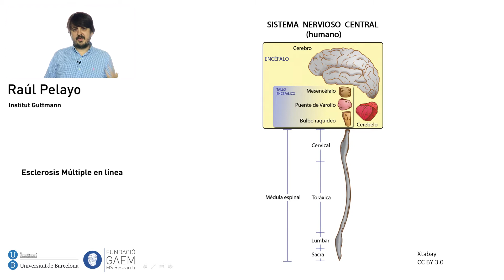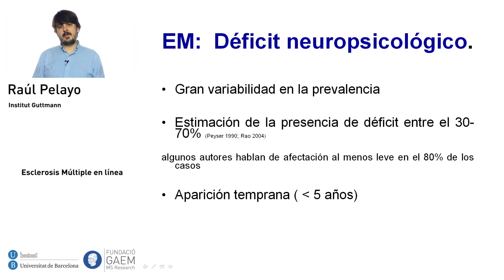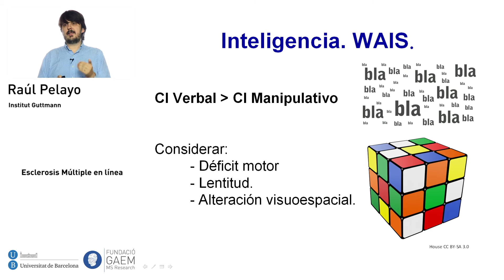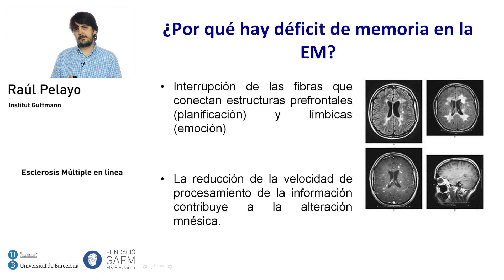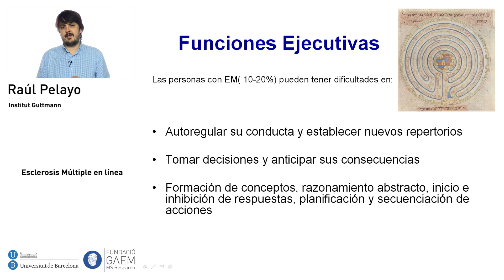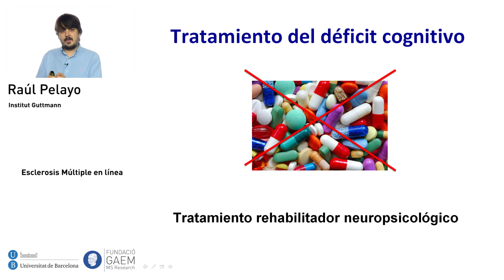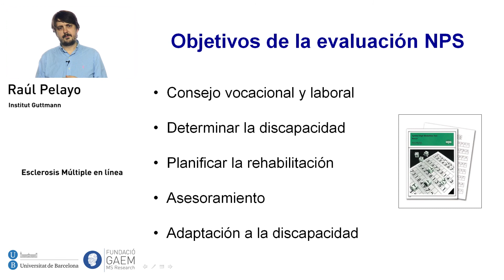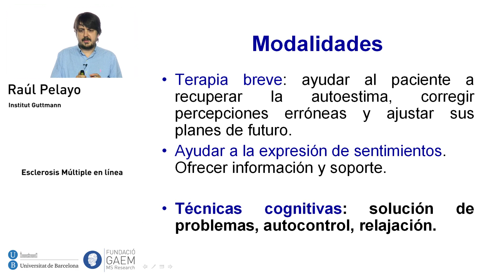Afectación cognitiva en los pacientes con Esclerosis Múltiple. Raúl Pelayo (EM en línea - sep 15)